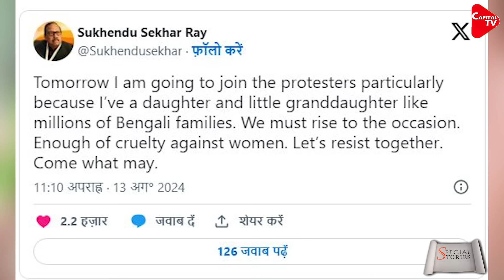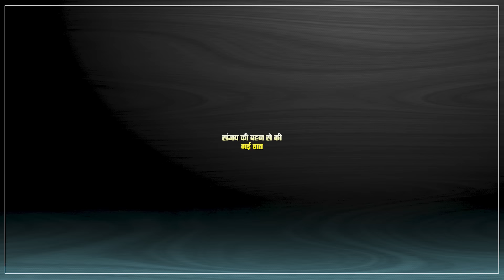TMC Rajya Sabha MP Sukhendu Shekhar Roy Announces Join Protest | Capital TV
In the case of r**e and murder of a female resident doctor in Kolkata, a Trinamool Congress (TMC) MP has made a big announcement. TMC Rajya Sabha MP Sukhendu Shekhar Roy has said that he is also going to join the doctors' strike. According to Sukhendu's announcement, he will join the striking doctors today (Wednesday). Sukhendu said, 'I am going to join the protesters. Because I too have a daughter and a little granddaughter like millions of Bengali families. We should rise to this occasion. Enough of cruelty against women.